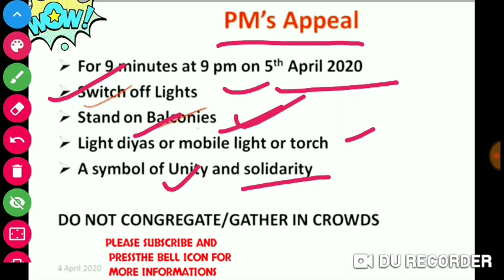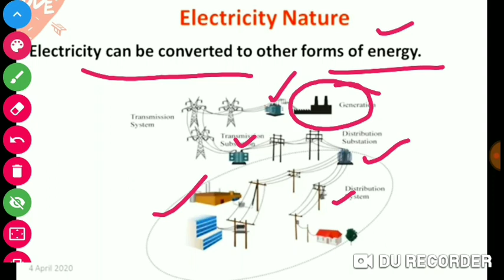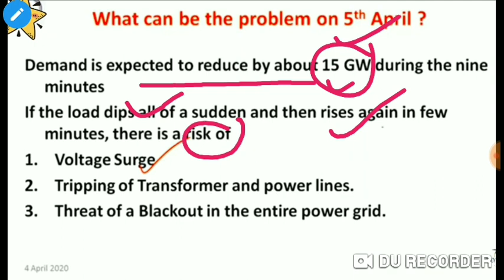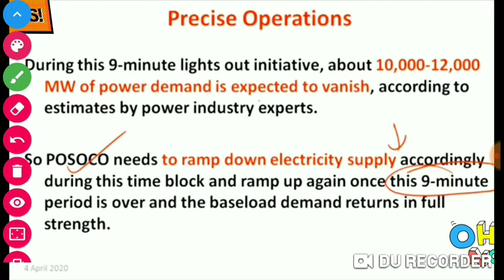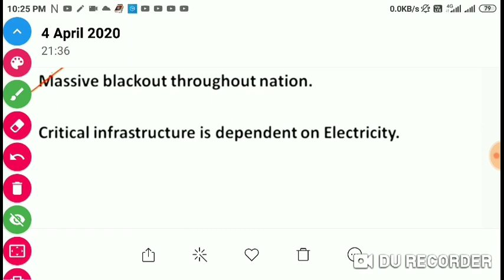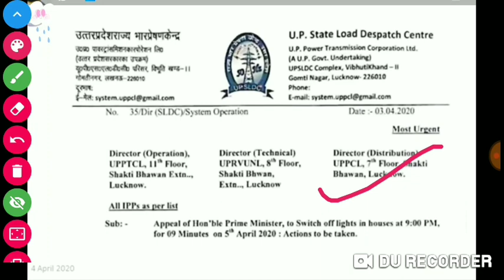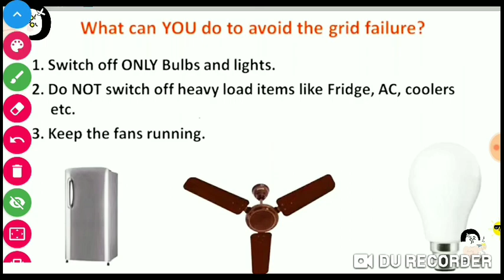5th April 2020, 9pm 9 mins India pumba mei mutpa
smart study blogs Leishanghtem.
Current affairs amidst covid-19, Merit and demerits of light off for 9 mins at 9pm on 5th April for shun the darkness of covid-19